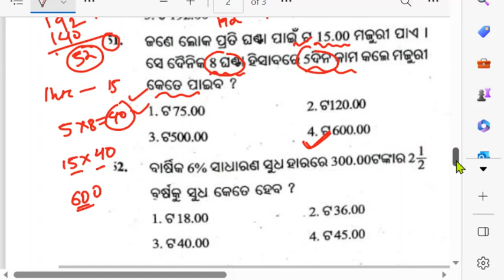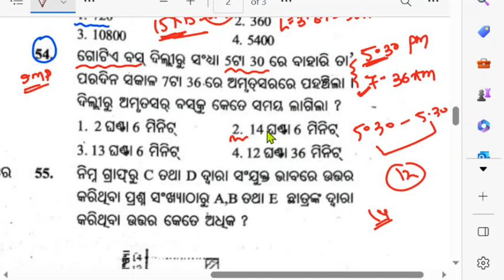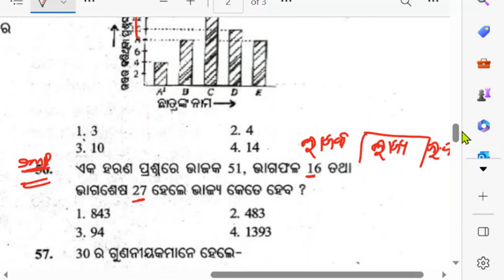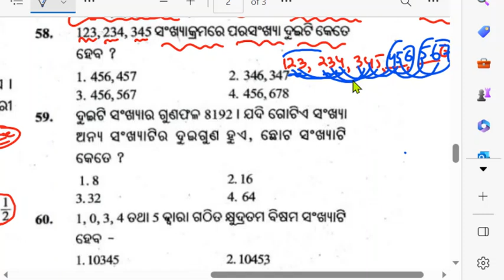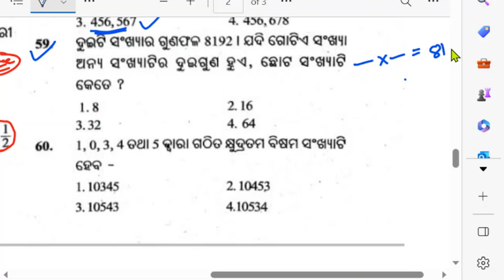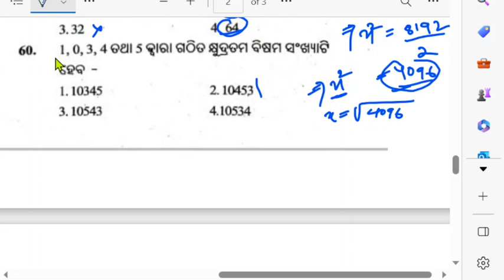navodaya vidyalaya entrance exam 2023 class 6 odisha|odisha navodaya entrance exam online class 2023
navodaya entrance exam questions navodaya entrance exam question paper 2022 navodaya entrance exam qualify marks
navodaya vidyalaya entrance exam 2022 class 6 odia medium
navodaya best online coaching near your area